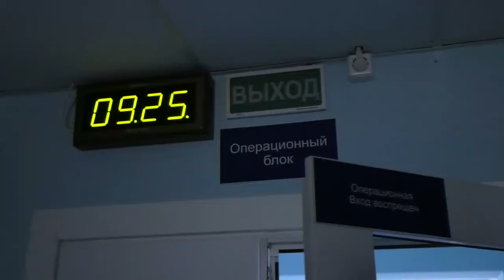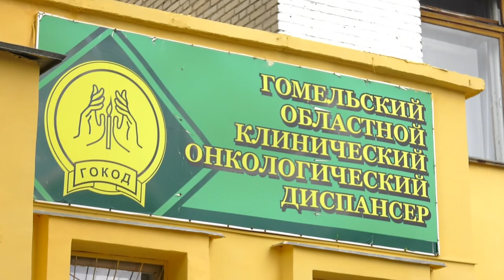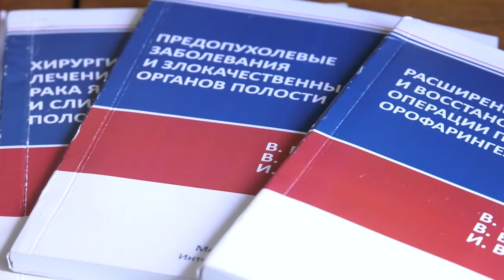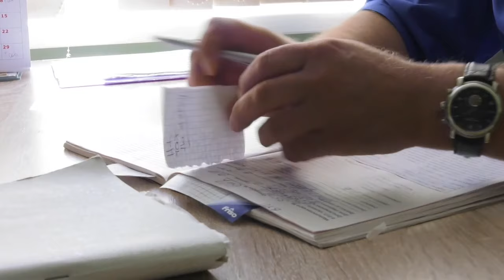Человек года Владимир Татчихин